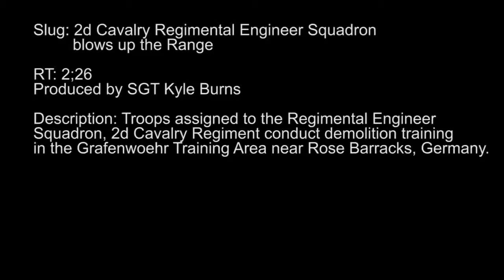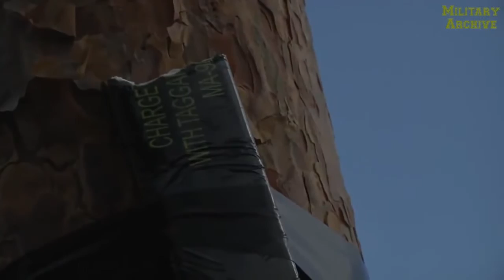US Demolition Team Soldiers Training at Range With C4